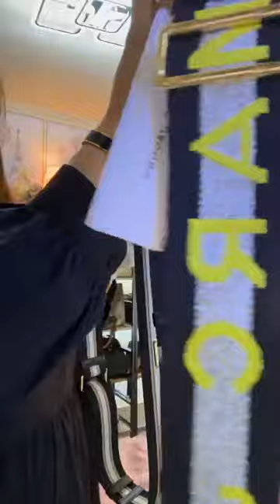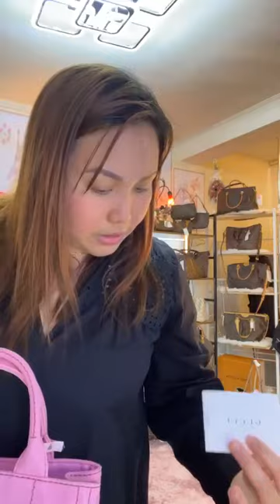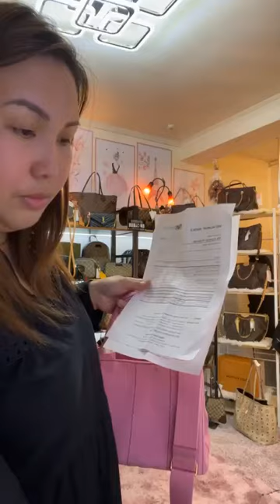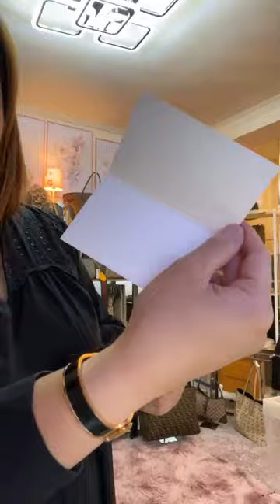FB Live Selling April 7 2023 preloved designer bags